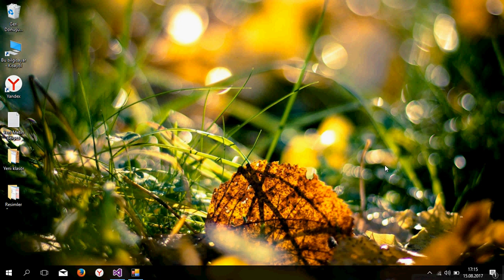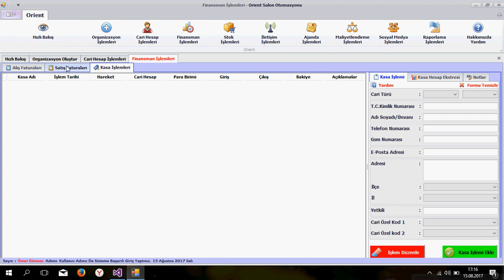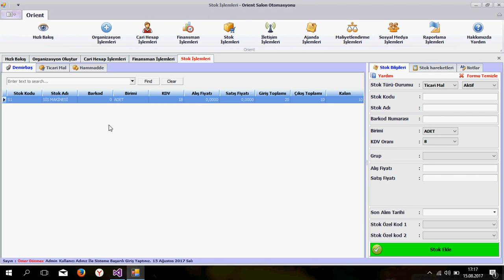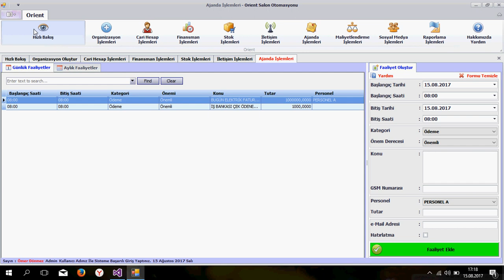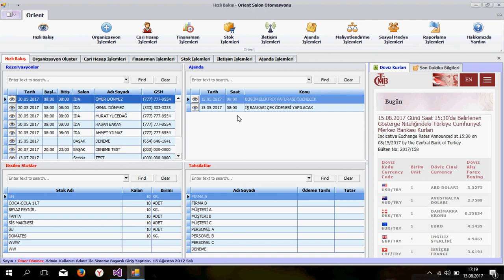Orient Rezervasyon Sistemi - İlk Projemiz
Proje içeriği

Organizasyon oluşturma
Düğün, nişan, kına, toplantı, sunum gibi ayrı kategoriler
Cari hesap işlemleri
Organizasyon fiyatlandırma
Finansman işlemleri
Stok takibi
Ajanda işlemleri
Zamanı yaklaşan etkinlik bildirimleri
Maliyetlendirme işlemleri
Raporlama işlemleri
Günlük, aylık, yıllık raporlama
İstatistik formları
Günlük döviz kurları ve kura göre hesaplama yapma
Kullanıcı yetkilendirme
Sms gönderme
Mail gönderme
Stok tüketim bildirimi
Organizasyonlar  üzerinde düzenlemeler
Organizasyon geçmişi
Yıl sonu istatistikleri
Tahsilat işlemleri
Alış ve satış faturaları
Kasa hareketleri
Kayıp kaçak takibi
Nerede Kullanabilirsiniz

Düğün salonları
Nişan salonları
Toplantı salonları
Sunum etkinlikleri
Eğitim
Kokteyl
Sergi vs.
Destek

1 yıl boyunca çıkabilecek sorunlarda uzak bağlantı ile ücretsiz destek olunacaktır.

Satın Alma Prosedürü

Fiyat: 650 TL + Kdv

Ziraat Bankası – Şube: Elazığ Hesap Numarası: 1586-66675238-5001 Iban Numarası: TR 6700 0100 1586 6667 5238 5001